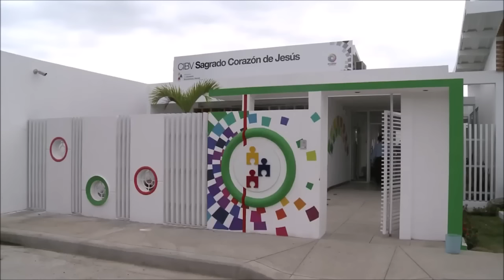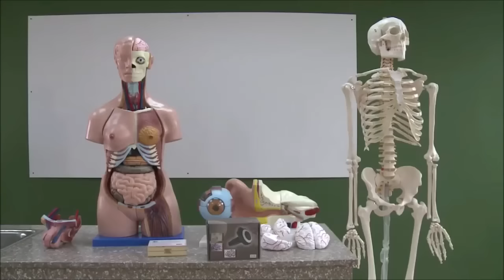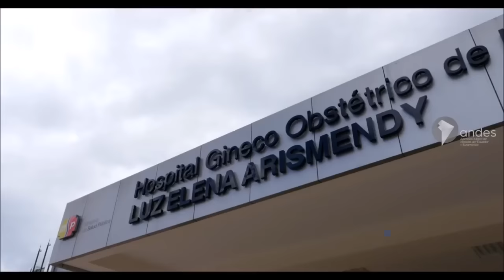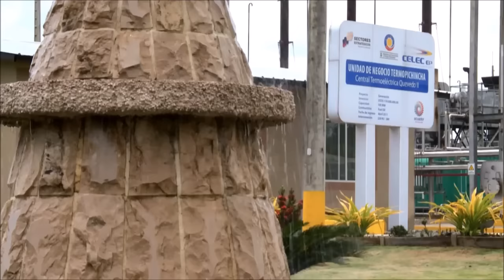No Te Vayas Presidente